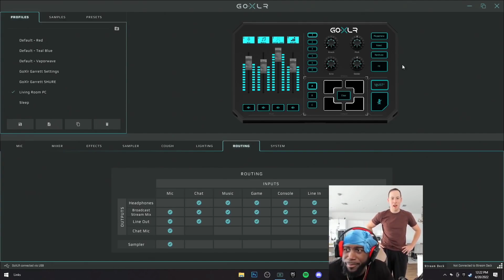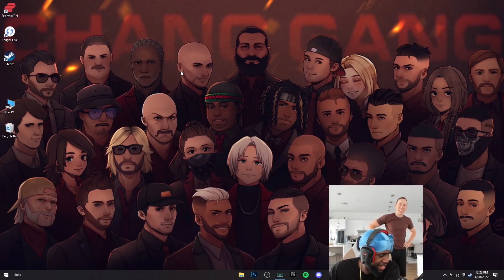Dean Getting Caught in 4k Compilation | Nopixel 3.0